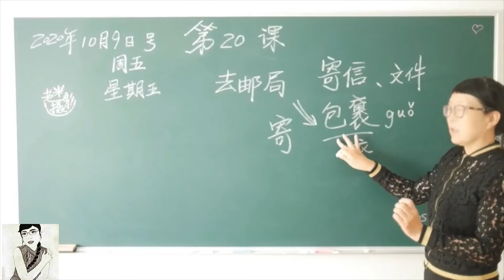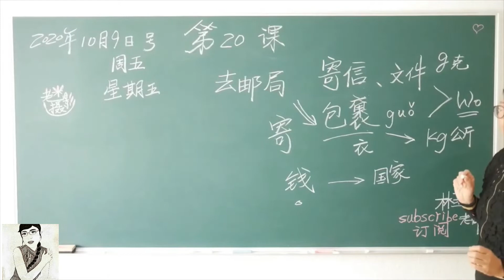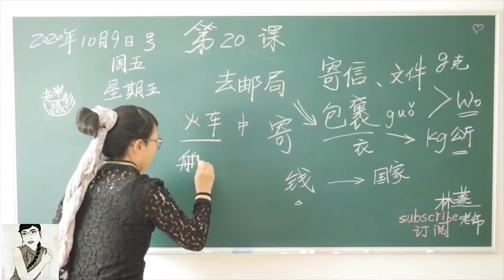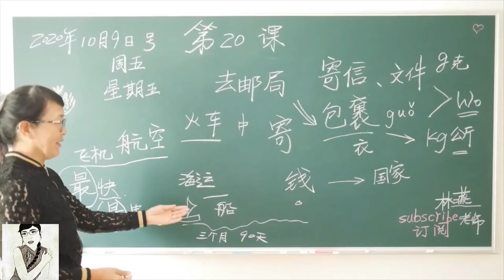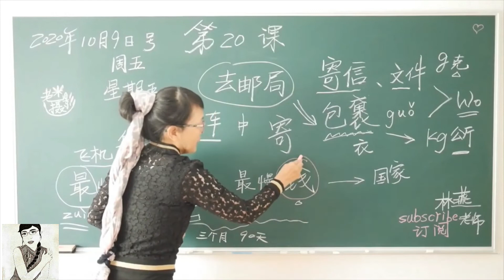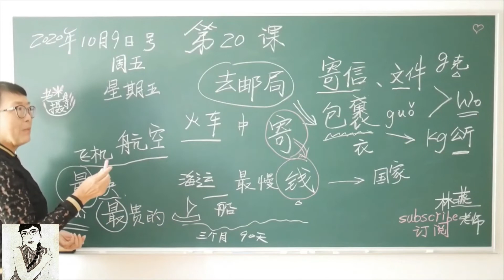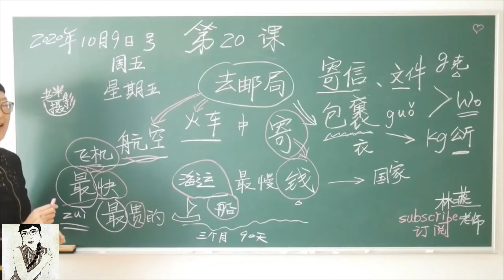《去邮局寄信寄包裹》中文第（20）课（压缩版）Learn Mandarin Chinese //Learn Chinese LinYan Li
汉语第20课文本及作业
大家好！
我是林燕老师。
今天我们上第20课。
0:00:07.034,0:00:08.000
今天是几号呢？哇，9号啦！

0:00:08.000,0:00:29.884
星期几呢？星期五，周五是口语，我们用书面语的时候，说星期五。

0:00:29.884,0:00:51.673
星期五，看到了吗？这是书面语，这个“周五”是口语，那“日”也是书面语，我们也可以说它是“号”，上面是一个口，横，竖，折

0:00:51.673,0:01:28.542
今天，我们学的主题是什么呢，是生活中经常会遇到的货物的往来的的时候，

0:01:28.542,0:01:37.303
或者是写信的时候，在以前经常，经常用的，现在，不太经常用了，就是“去邮局”，

0:01:37.303,0:02:02.674
为什么专门要学这个“去邮局”，因为，如果你去中国工作、学习，很多日常的生活，

0:02:02.674,0:02:14.963
要和银行打交道，要和邮局打交道，

0:02:14.963,0:02:22.248
不完全是通过网络，就可以解决的，所以，至少我们要学习最基础的“去邮局”

0:02:22.248,0:02:32.546
我们做什么？知道什么？然后把我们的活动，得以实施，去邮局，我们做什么呢？

0:02:32.546,0:02:44.422
寄信，因为很多的纸质文件，你不可以用邮件的方式发送，虽然，现在邮件

0:02:44.422,0:03:09.539
也可以签字，做为可以正式使用的文件，但是，不是所有的地方和政府部门

0:03:09.539,0:03:21.362
工作单位，都是可以应用网络来实现“无纸化”办公的，那么，你就要去邮局寄信

0:03:21.362,0:03:35.956
寄文件，这是我们最常听到的两个字，寄信，寄文件，然后呢，如果你要寄样品给客户，

0:03:35.956,0:03:54.412
那么，你就要寄包裹，裹非常难写，拆开，上面一个六，上下结构，合起来是一个衣服的“衣”，中间是一个“果”，

0:03:54.412,0:04:23.397
它的读音呢，是guo，三声，就是用衣服包着一个东西，上下是衣服，

0:04:23.397,0:04:36.710
衣服的衣，只是多了这两个拼音，衣服的衣，裹着一个东西，这个东西很宝贵，

0:04:36.710,0:04:59.724
那么，你寄的东西，是样品，或者是你制作，你公司制做出来的一个小的模型，

0:04:59.724,0:05:05.495
这都需要寄，你的包裹，去邮局，寄包裹，寄信，寄，这个字，是常用的，寄，就是在邮局，打包好，信封装好，你要寄的邮件，

0:05:05.495,0:05:33.423
或者是信，或者是一个包裹，然后给邮局支付一定的钱。

0:05:33.423,0:05:43.659
邮局将包裹、信件、文件，到达你要去的这个地方，

0:05:43.659,0:05:53.458
这就是在邮局，当然，邮局还可以有一部分银行的业务，

0:05:53.458,0:06:03.835
那么，我们有可能，可以将钱也寄回到你所在的国家，

0:06:03.835,0:06:25.255
钱也可以寄到，当包裹和信件，它需要用重量来衡量，文件和信件，

0:06:25.255,0:06:39.023
用克g，来衡量，包裹，用kg千克，就是我们说的公斤，

0:06:39.023,0:06:54.890
用重量来衡量你需要支付多少的钱，给邮局，然后，邮局才能将这个包裹或者信件，或者信件，给你邮寄出去。

0:06:54.890,0:07:14.692
当然，去邮局，我们可以选择不同的方式，

0:07:14.692,0:07:22.997
怎么寄出去，有可能是火车，火车可以在陆地上都可以运达，

0:07:22.997,0:07:36.029
时间，中等的时间。不算最长，也不算最短，而最快的“航”，老师写错了，写在这里，

0:07:36.029,0:08:11.721
航空，就是我们用飞机来寄，飞机是最快的，也是最贵的，

0:08:11.721,0:08:59.543
这个字，这个“最”，非常常用，形容它是一个最顶端的一个数字，最快，然后呢，最贵！

0:08:59.543,0:09:16.914
也许你在中国有一个最好的朋友，就是这个“最”，zui四声，这是拼音拼音啊，有的朋友想学拼音，老师已经计划，下个月

0:09:16.914,0:09:39.497
我们就开始学拼音喽，啊，然后，我们一点一点的，知道怎么拼读，

0:09:39.497,0:09:46.741
飞机，好，航空，这个是最贵的，那么，还有一种不算最贵，也不算是，啊，最慢，它是最慢的，

0:09:46.741,0:10:01.882
是什么呢，是海运，海运就是用船，在大海上，飘啊飘啊，有可能，三个月

0:10:01.882,0:10:24.125
三个月，90天，你收到了你的很多的衣服，或者是很多的你想要的自己国家的产品

0:10:24.125,0:10:46.816
你慢悠悠，三个月，90天，船在大海上，可不是这么小的船，老师这样画一画，不是这么小的船，给你运来你的，90天，就是海运，通过大海，通过船，给你

0:10:46.816,0:11:13.678
给你运来，有可能是最慢的，好，我们再学一遍这个字噢，最，上面是个日，下面是个取，最慢的，

0:11:13.678,0:11:31.800
好，你看，去邮局，我们要做什么？去邮局，我们要寄信，我们要寄文件，它是用克收费的，或者

0:11:31.800,0:11:52.438
或者我们寄一个包裹，guo，寄一个包裹，它是用公斤来计费的，

0:11:52.438,0:12:07.691
或者是我们还可以，寄钱，寄，就是这个动词，寄包裹，寄信，寄钱

0:12:07.691,0:12:23.646
能到我们的国家，也许是给我们父母的钱，让他们可以享受到子女工作，带来的快乐

0:12:23.646,0:12:36.735
或者，我们在寄包裹的过程中，我们要明白，我们是用火车寄，还是

0:12:36.735,0:12:57.775
还是用航空，还是用船？走一个海运，很慢很慢慢，90天，你的东西就来了

0:12:57.775,0:13:03.445
很大很大的船噢，然后，飞机呢，飞机是最快的，zui，最，最贵的

0:13:03.445,0:13:19.865
飞机很快，当然，也就很贵，如果，公司老板让你寄一个文件，啊！两天

0:13:19.865,0:13:29.700
三天，就要从中国飞到欧洲，那么，只能用航空，飞机来寄，

0:13:29.700,0:13:45.029
它很快，看到这个字，快，它很贵，好，但是它准确的很快的寄到了。你的工作就完成了。

0:13:45.029,0:13:59.300
这是在中国工作、学习和生活，都要遇到的一个打交道的地方，去邮局，因为你要把一些信、

0:13:59.300,0:14:19.374
文件，或者物品，样品，通过邮局寄，寄到另外一个国家，或者另外一个城市，

0:14:19.374,0:14:40.826
好的，这就是我们今天学的“去邮局”这个话题，希望大家喜欢，如果对林燕老师的课，

0:14:40.826,0:14:50.242

0:14:50.242,0:14:56.777

0:14:56.777,0:15:04.466
非常非常美的图片，有这一次林燕老师和老米去海边的图片，

0:15:04.466,0:15:16.158
当然，有作业噢，作业噢，听一听林燕老师朗诵的非常优美的散文，好的，下节课再见。

0:15:16.158,0:15:32.123

（二）敲黑板：
作业来了！
1、分清 “邮局”“邮件”“寄出去”“寄回来”。
 “我去邮局寄包裹。”
“我在网络上写邮件。”
“我把样品寄出去。”
“美国的模型寄回来了。”

2、“我选火车寄包裹。”wo xuan huoche ji baoguo.
      “我选飞机寄快递。”wo xuan feiji ji kuaidi.
      “我选轮船寄衣服。”wo xuan lunchuang ji yifu.
      抄写三遍。

3、请用“寄出去……”“寄回来……”说两个句子，十个字的句子。

（三）下节课预告：
我们计划 “主题情景演练学习” 写邮件。

（四）朗读李娟《阿勒泰的角落》中的《深处的那些地方》
请静静的听……